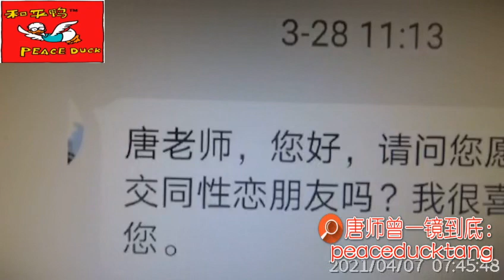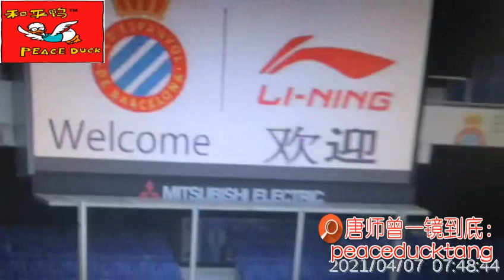20210407唐师曾：同志